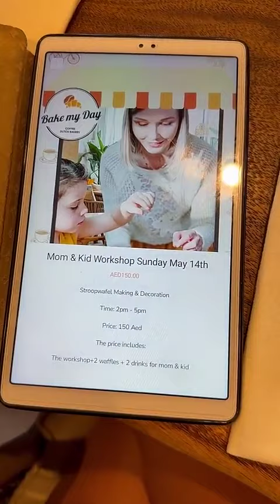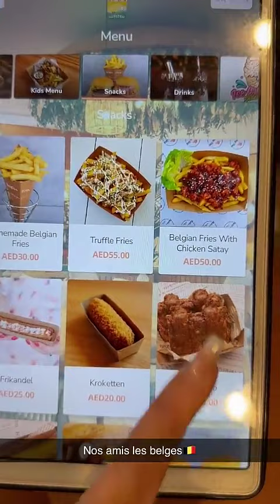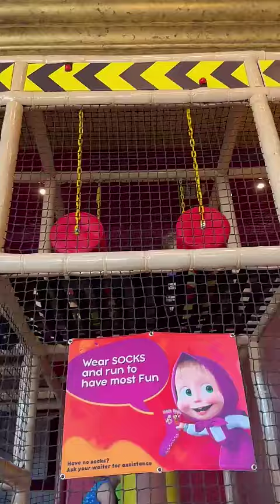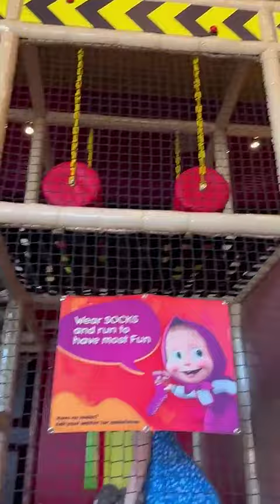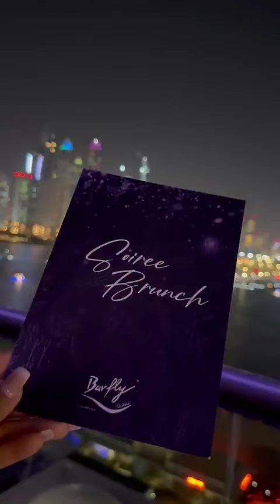HILLARY - 15 Mai 2023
Les amis on se retrouve pour mon vlog du 15 Mai 2023 sur notre chaine - Pour retrouver tous mes vlogs direction ma playlist